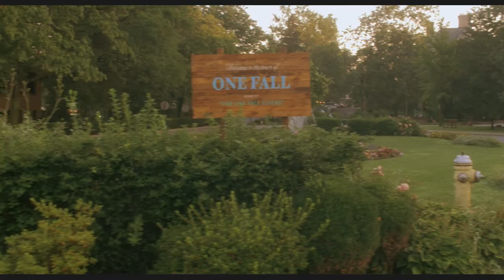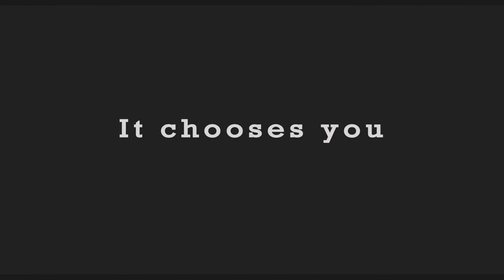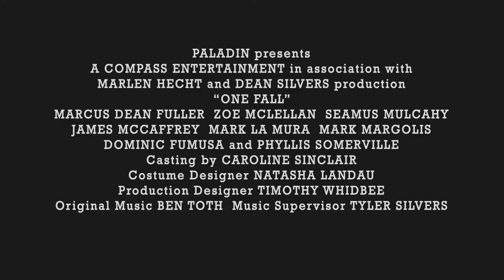One Fall - Official Trailer (HD)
Post Production Facilities and Services, Digital Online Finishing, Audio and Music Editing, Color Correction, Picture Editing, Visual Effects, Sound Design, and Post Production Supervision Provided by Teatown Media & Teatown Communications Group

Produced by Dean Silvers & Marlen Hecht
Written by Marcus Dean Fuller & Richard Greenberg
Directed by Marcus Dean Fuller

Paladin Films - In Theaters September 9th

Trailer by Tyler & Forrest Silvers

Set in the rustic Mid-Western town of One Fall, the film tells the story of a man who miraculously survived a terrible fall from a spectacular 200 foot- high precipice that is the area's major attraction. After recovering, he abruptly abandoned friends and family and disappeared without explanation. The secret he couldn't share with them was that, while recovering, he had suddenly developed the power to heal others. Tired of running away, he returns home after a long absence and decides to use his gift -- but not altruistically. If people pay him, he will cure them. Though he appears to be doing the right thing, he is doing it for for all the wrong reasons, and risks driving away anyone who ever loved or trusted him. As his moral crisis peaks, he must figure out why he survived his fall, and what he is really meant to do with his life.

Written by Marcus Dean Fuller & Richard Greenberg (Desert Saints with Kiefer Sutherland)

Produced by Dean Silvers & Marlen Hecht (Flirting with Disaster, Spanking the Monkey, Wigstock: The Movie, Manny & Lo)

Executive Producer - Richard K. Smucker

Co-Producers - Julie S. Fuller & Marcus Dean Fuller

Associate Producer - Forrest Silvers

Line Producer - Robyn K. Bennett

Director of Photography - Alice Brooks

Original Music by Ben Toth

Production Designer - Timothy Whidbee

Edited by Marlen Hecht & William Henry

Casting by Caroline Sinclair

Other Paladin Releases include...

 I Am (Tom Shadyac, Director of Bruce Almighty, Liar Liar, The Nutty Professor, Patch Adams), The Greatest (Carey Mulligan, Pierce Brosnan, Susan Sarandon, Zoë Kravitz, Johnny Simmons), Douchebag (Drake Doremus, Director of 2011 Sundance Award Winner, Like Crazy), Tennessee Williams's The Loss of a Teardrop Diamond (Chris Evans, Bryce Dallas Howard), The Whale (Ryan Reynolds, Scarlett Johansson)